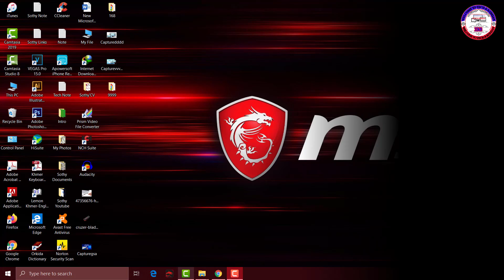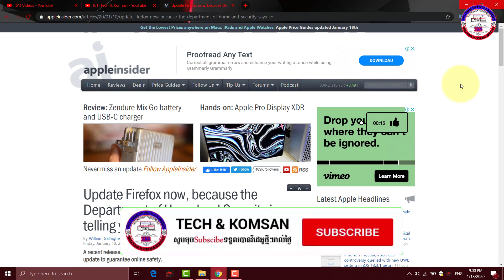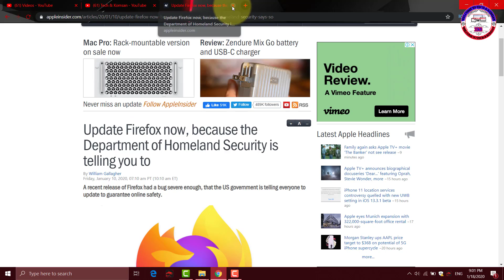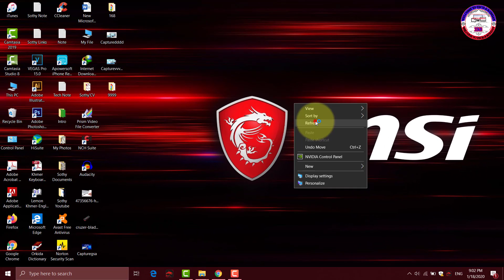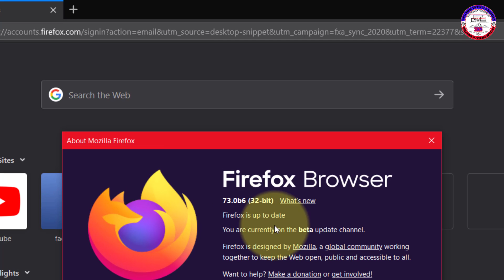New Update/ Must Update Firefox Browser for last version 72.0.1 2020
Hi everyone today i am going to show you New Update/ Must Update Firefox Browser for last version 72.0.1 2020.
+►សូមអគុណទុកជាមុន.
      purpose. i don't have any right on any software showed in the
      videos.
Tech & Komsan